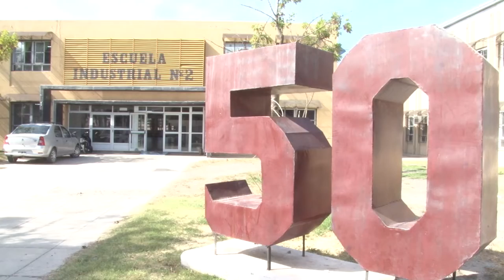Viedma presentaron el proyecto de SUM a la comunidad educativa del CET 6